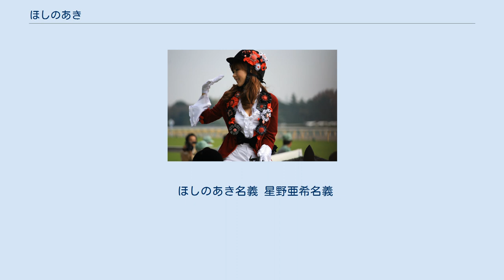ほしのあき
A-team_(芸能プロダクション)
ほしの あき（1977年（昭和52年）3月14日 - ）は、日本の女性タレント、女優、グラビアアイドル。
本名、三浦 亜希（みうら あき）。
東京都出身。
エープラス所属。
夫は騎手の三浦皇成。
 東京都世田谷区三軒茶屋出身。
世田谷区立若林小学校、世田谷区立若林中学校、東京都立玉川高等学校（現・東京都立世田谷総合高等学校）卒業。
 高校時代、ティーンズ雑誌『プチセブン』（小学館刊）の専属モデルだった友人のSHIHOに誘われ同誌専属モデルとなる。
1994年、青年誌「ヤングアニマル」でグラビアデビュー。
 事務所を移籍し、月に1回、ラジオ出演しながら3年ほど経過。
テレビドラマの端役が多かった。
P&G「クレアラシル」CMに出演。
 2001年頃から本格的にグラビアの仕事を始める。
2002年から2003年は、プロレス団体WEW（冬木弘道の設立）の月1興業のエンターテイメント部門の常連で、リング上でマイクを持ちレスラーを相手にコスプレ衣装で迫真の演技をしていた。
 有料サイトも含め長らくグラビア系の仕事が活動の中心であったが、その中で「最年長グラビアアイドル」というキーワードを使い出し、2004年後半から急激に仕事が増えテレビのバラエティ番組出演も多くなる。
 2006年、日本テレビ系「ドラマ・コンプレックス」内放送ドラマ『都立水商!』出演より、女優としては本名の「星野亜希」となり、バラエティやグラビアなどと名を使い分けている。
（同年4月1日に放送されたTBS系『オールスター感謝祭'06超豪華!クイズ決定版』では、ドラマ『弁護士のくず』の主要キャストとしての出演だったため「星野亜希」名義で出演）。
同年5月7日に横浜スタジアムのプロ野球・横浜ベイスターズ対阪神タイガース9回戦では「星野亜希」名義で始球式を務めた（スポーツ紙の報道では『ほしのあき』と『星野亜希』、『ほしのあき（女優名・星野亜希）』と各紙によって表記がまちまちだった）。
また、2006FIFAワールドカップドイツ大会のパブリック・ビューイング記者発表会で日本代表を応援する「F組応援団」の団長として出演。
 2007年4月2日から『笑っていいとも!』（フジテレビ）の月曜日レギュラー（2008年9月までの1年半出演）として出演していた。
 2011年9月25日、JRA騎手の一回り年下の三浦皇成と結婚し、同年、三浦の誕生日である12月19日結婚式・披露宴を行なった。
2012年4月12日に第一子となる女児を出産した。
 2012年12月、「ペニーオークション詐欺事件」に関わる、自身のブログへの虚偽記載騒動を巡り、京都・大阪両府警から軽犯罪法違反で事情聴取を受けた。
 現在は主婦業に専念しタレント活動は休業状態だが、エープラスには籍を残している。
2017年8月26日放送のドキュメンタリー番組「バース・デイ」（TBS）で久しぶりに姿を見せた。
 ほしのあき名義 星野亜希名義